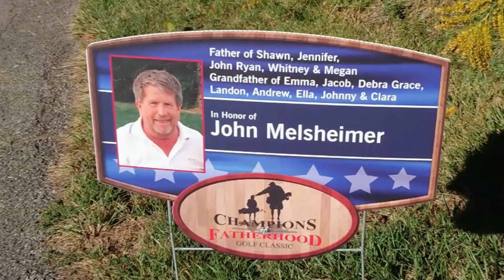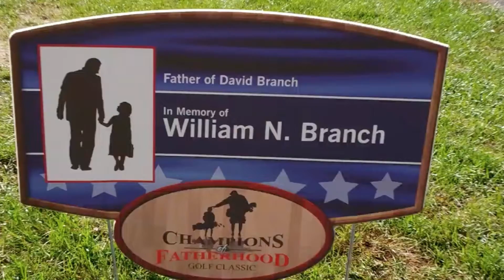2016 Legacy of Fatherhood Golf Classic - Pathway of Honor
We'd like to offer a huge Thank You to all of our golfers and sponsors for making the 2016 Champions of Fatherhood Golf Classic a resounding success. The "Pathway of Honor" is a tribute to several of the fathers who have made our community great.